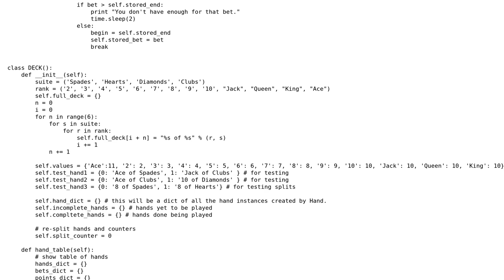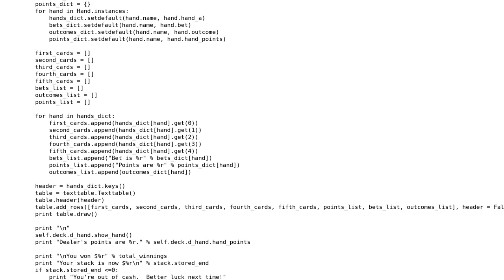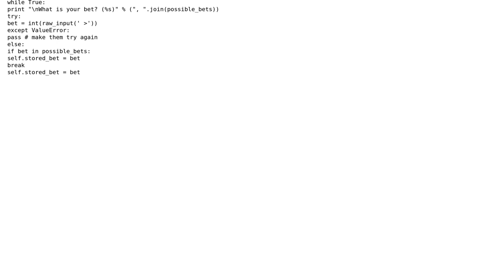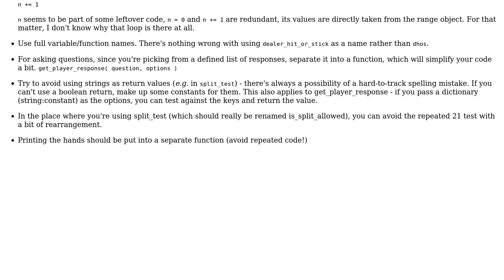Code Review: Blackjack game in Python (2 Solutions!!)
Code Review: Blackjack game in Python

With thanks & praise to God, and with thanks to the many people who have made this project possible! | Content (except music & images) licensed under CC BY-SA | Music | Images & others | With thanks to user Winston Ewert user Jamal user Glenn Rogers user DBWeinstein and the Stack Exchange Network Trademarks are property of their respective owners. You are responsible for your own actions.